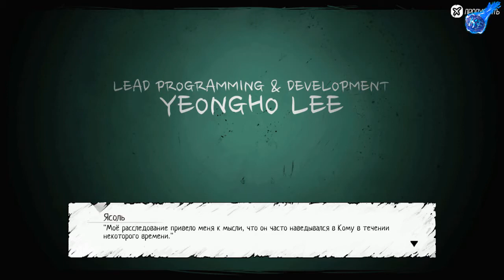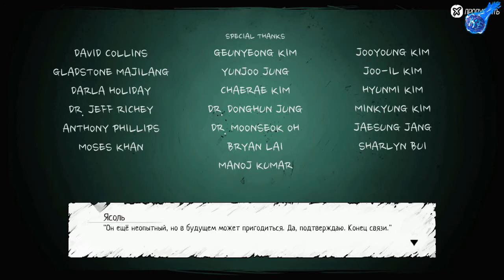Концовка Истинная + БОНУС The Coma Cutting Class (ЧАСТЬ 10)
ВОТ И ПОЛОЖИТЕЛЬНАЯ КОНЦОВКА + БОНУС И НАЧАЛО ВТОРОЙ ЧАСТИ В ОПИСАНИИ ^_^
The Coma Cutting Class игра.(русская озвучка)
Наши контакты ( есть товары в группе )
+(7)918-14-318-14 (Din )